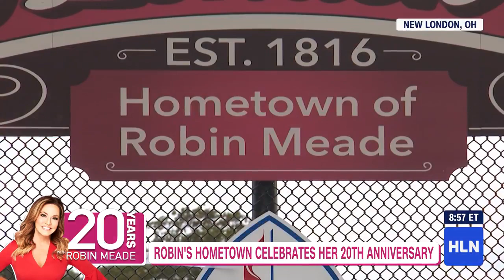Robin Meade's 20th Anniversary Surprise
I shot, wrote, produced and booked all the guests, talents and even the balloon business and school band on a tight budget to pull together this surprise for the wonderful CNN HLN Anchor Robin Meade.